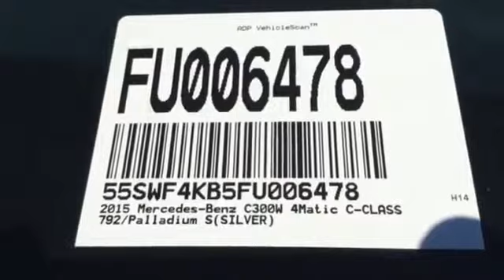2015 Mercedes Benz C Class West Covina CA El Monte, CA FU006478 360p